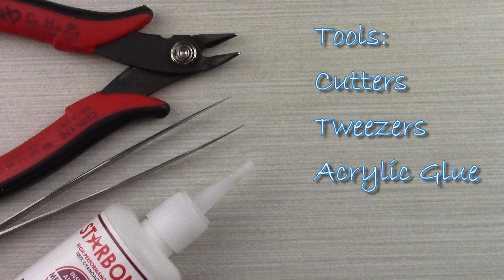Turn Ordinary Buttons into Beautiful Earrings - A Jewelry Making Tutorial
This make-it-yourself jewelry project is fun, quick, and easy. It is also very inexpensive. The biggest problem you will face is making button earrings is highly addictive and you may find yourself making one pair after another.

To make a pair of Button Earrings you will need:
 • two 12mm plain buttons
 • two 8mm Czech candy beads
 • 3 inches ( 75mm) of SS-6 cup chain (2mm crystals)
 • two earring posts with backs
 • super glue

Tools:
 • cutters (to cut the cup chain)
 • tweezers (optional but recommended for straightening and moving stuff around)

If you have any difficulty finding the materials to make this project we have kits available on our website. Check it out here:

Both are full of beginner-level projects to help you get started in jewelry making. We kept them downloadable and inexpensive so as many people as possible can give the many facets of jewelry making a try.

And in the second book we introduce the new jewelry maker to working with wire:

There are lots of other jewelry-making kits, patterns, tutorials, and ideas on our website. Come visit and spend a little time browsing through our site.

We also have several other jewelry-making videos on our channel and have lots more planned, so we encourage you to subscribe and hit the notification bell so you will be the first to know when we release new tutorials.